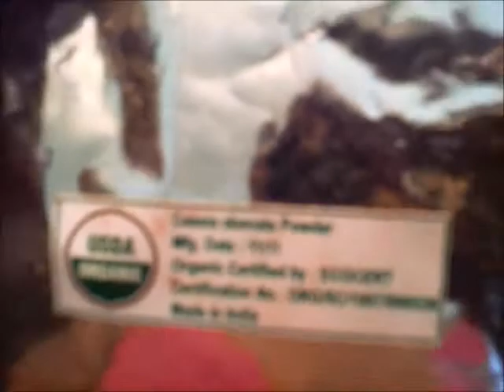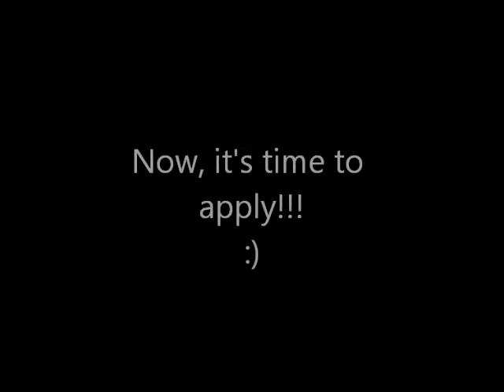7) Henna Time!!!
My second time henna-ing and I love it!!!

Henna is a plant that is used to dye many different things : hair, nails, wool, etc.
Henna on the hair acts as a protein treatment. It strengthens, condition